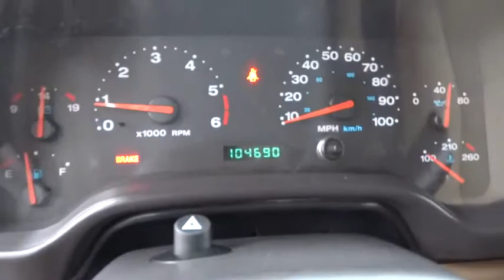2001 Jeep Wrangler Redding, Eureka, Red Bluff, Chico, Sacramento, CA 1P348593R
2001 Jeep Wrangler

SE trim. Edmunds Editors' Most Wanted Specialty SUV, AIR CONDITIONING NOT DESIRED, 4x4, ELECTRONIC AM/FM STEREO RADIO W/CASSE... CONVENIENCE GROUP, 2.5L (150) SMFI I4 POWER TECH ENGIN... 4 Star Driver Front Crash Rating. CLICK ME!br /br /THIS JEEP WRANGLER IS EQUIPPED WITH PREMIUM FEATURESbr /ELECTRONIC AM/FM STEREO RADIO W/CASSETTE digital clock, (2) front speakers, rear sound bar w/(2) speakers, full sport bar padding, fixed antenna, CONVENIENCE GROUP underhood/courtesy lights, full-length floor console, AIR CONDITIONING NOT DESIRED, 2.5L (150) SMFI I4 POWER TECH ENGINE (STD) br /br /JEEP WRANGLER: UNMATCHED RELIABILITYbr /4 Star Driver Front Crash Rating. 4 Star Passenger Front Crash Rating. br /br /KEY FEATURES ON THIS WRANGLER INCLUDEbr /4x4 Bucket Seats, Vinyl Seats, Front Disc/Rear Drum Brakes. br /br /JEEP WRANGLER: GO ANYWHERE, DO ANYTHING?br /Best 4x4 of the Decade: We weren't surprised in the least at the latest award from Four Wheeler magazine. Jeep vehicle capability is legendary - the culmination of more than 70 years of experience and real-world testing. 4x4 mastery has always been the cornerstone of the Jeep brand. All Wrangler models come equipped with a capable 4WD system as standard equipment. Edmunds Editors' Most Wanted Specialty SUV. br /br /WHO WE AREbr /Are you browsing other Mt. Shasta or Red Bluff Chevrolet dealerships? Don't buy until you visit Lithia Chevrolet of Redding. Our inventory includes the popular Chevy Cruze, the versatile Chevy Suburban and the powerful Chevy Silverado pickup truck. Browse our entire inventory of cars, trucks and SUVs. Please confirm the accuracy of the included equipment by calling us prior to purchase. br /